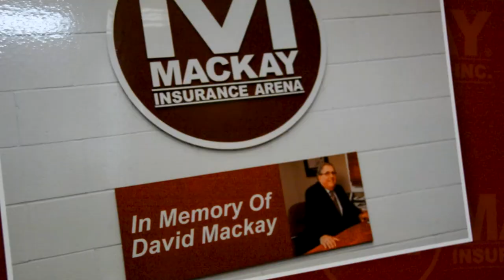Road to the AHL: Jacob Bernard-Docker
Learn about Belleville Senators' defenceman, Jacob Bernard-Docker's, journey to the American Hockey League.